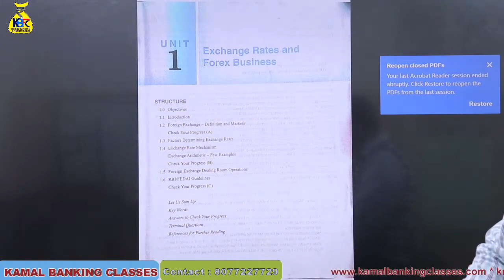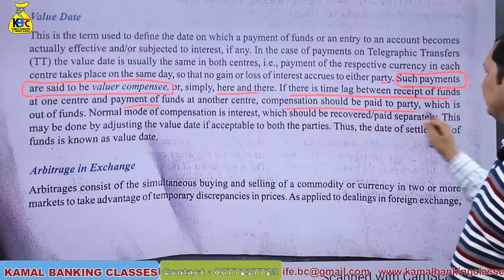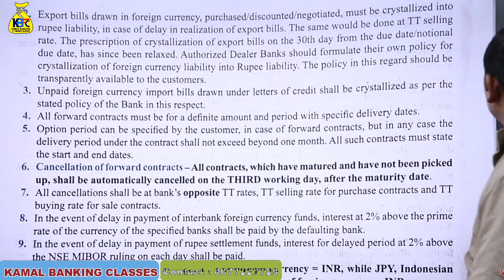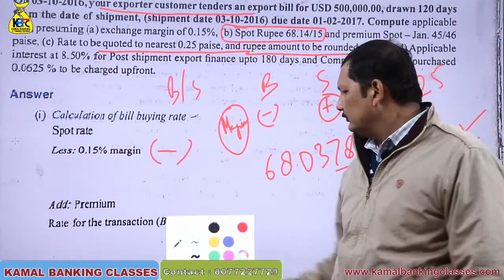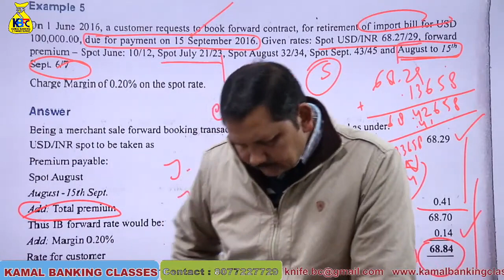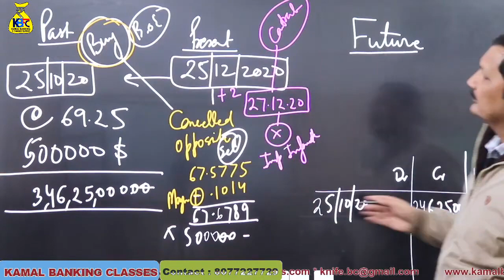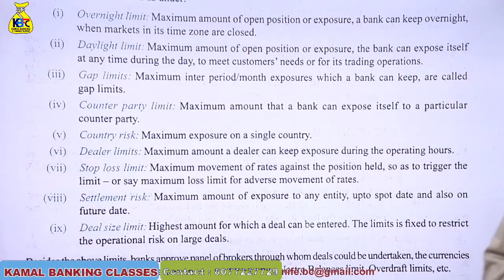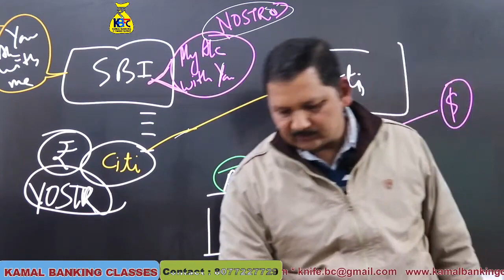#120 BFM Module A live 25 dec 6_30pm with Kamal Sir